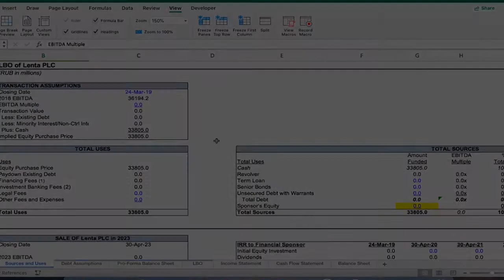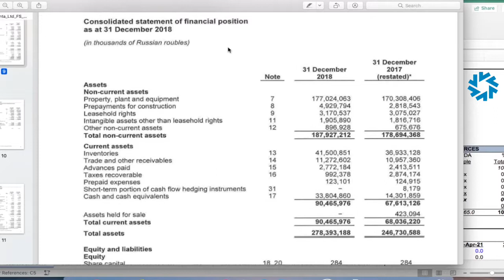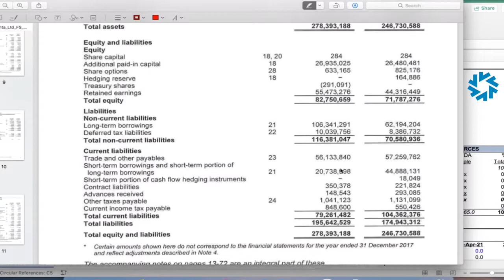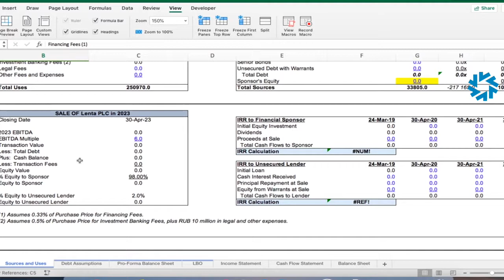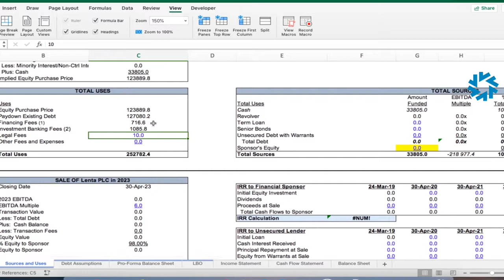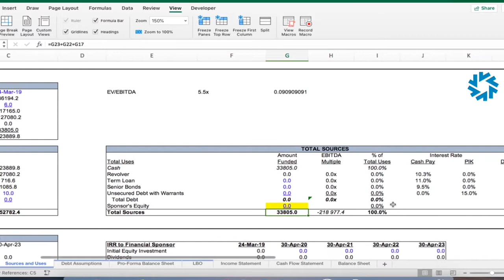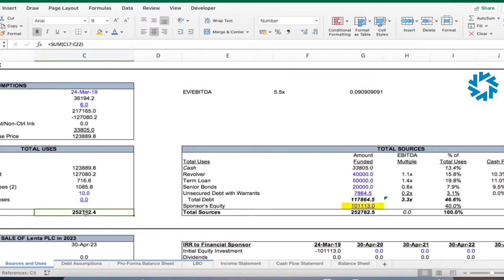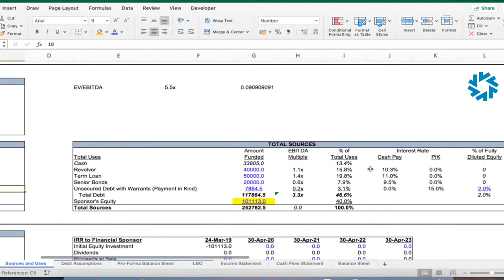[ОТКРЫТЫЙ КУРС] Построение финансовой модели LBO - Часть 2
В этом видео мы строим первую вкладку модели LBO - Sources and Uses of Funds.